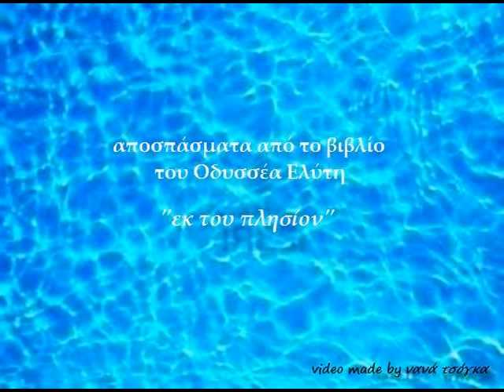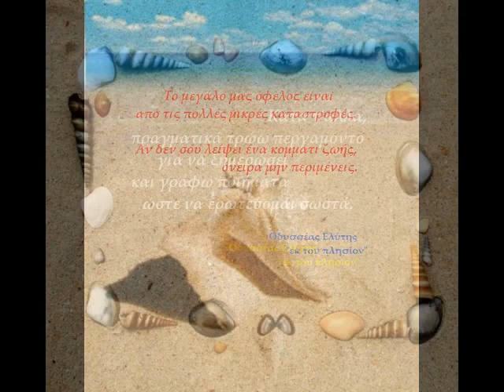Ελύτης,'εκ του πλησίον'~'near you',Odysseas Elytis.wmv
Οδυσσέας Ελύτης ~ 100 χρόνια από την γέννησή του
ένα μικρό βίντεο-αφιέρωμα στον Μεγάλο Αγαπημένο Ποιητή